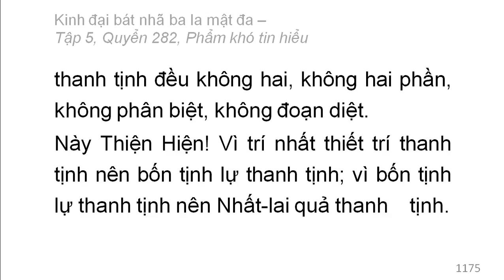600 quyển Kinh Đại Bát Nhã Ba La Mật Đa: Quyển .../600 (tiếp) (đọc lần 2)